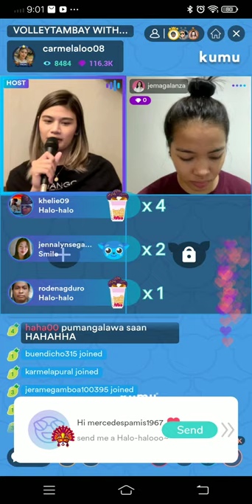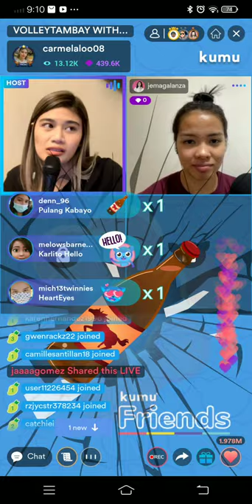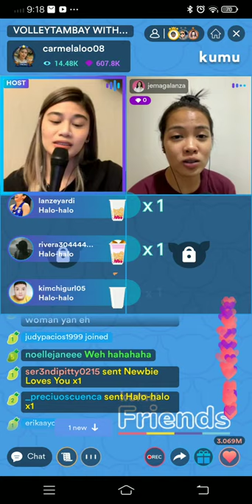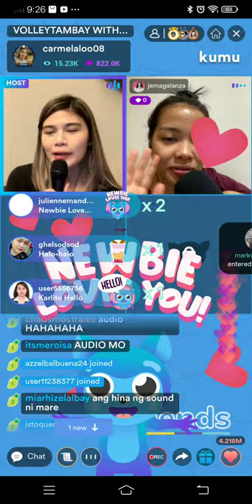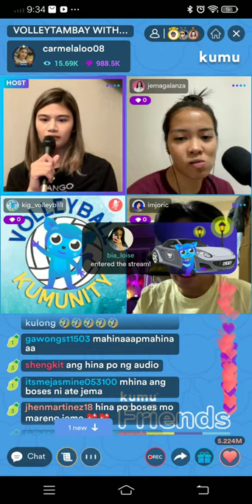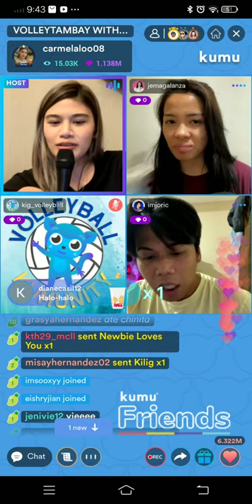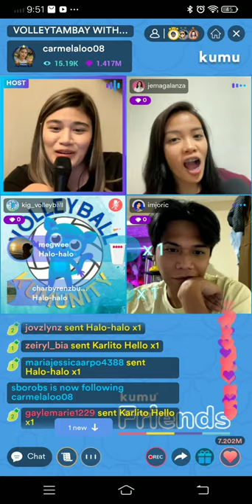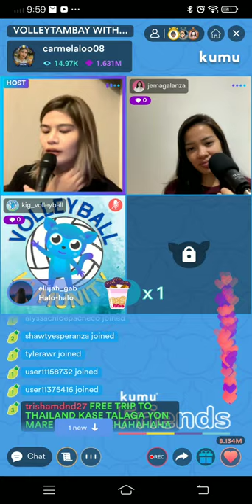Carmela Tunay with Jema Galanza(VolleyTambaywithJema)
Ang seryosong kwentuhan na puro tawanan😂😂